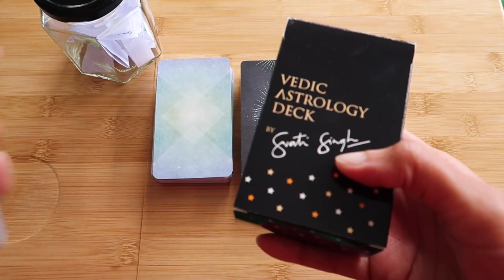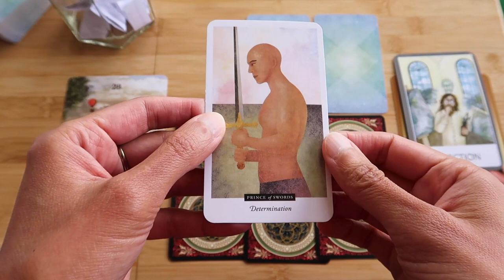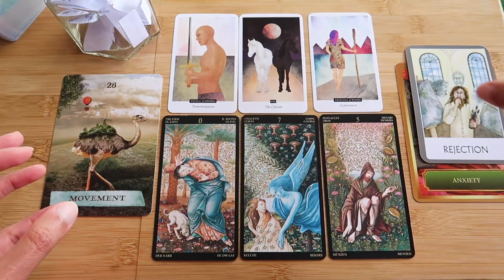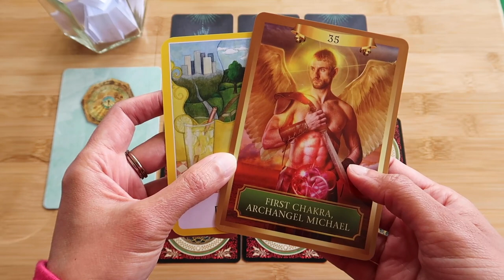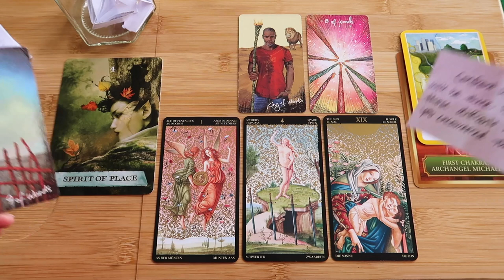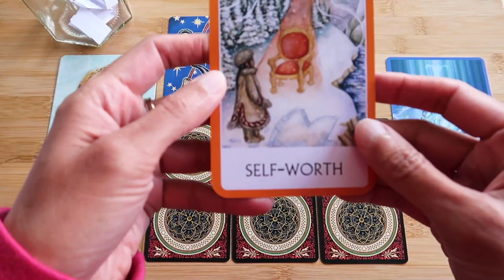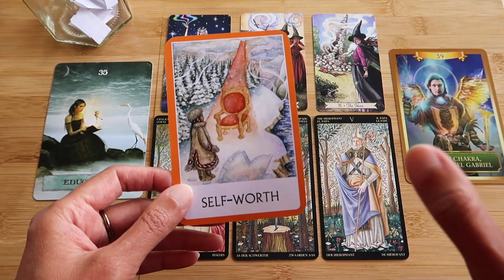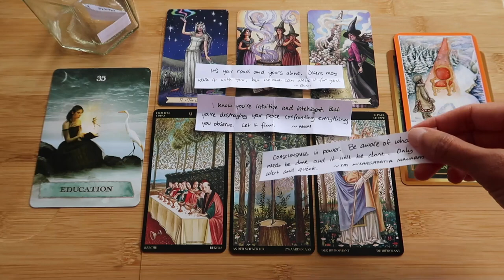PICK A CARD // What's new for you? ~ timeless reading ~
~ Decks used ~
Enchanted Map Oracle, Chakra Wisdom Oracle, Energy Oracle, The Field Tarot, Light Seer's Tarot, Everyday Witch Tarot, Golden Tarot of Botticelli